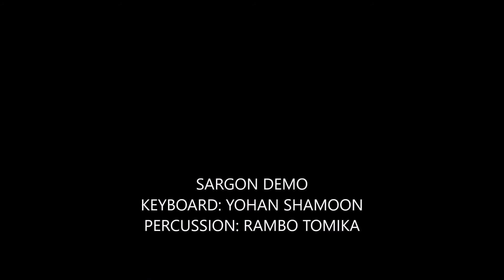SARGON DEMO LIVE IN SAN DIEGO 2016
WITH BROTHERS BAND